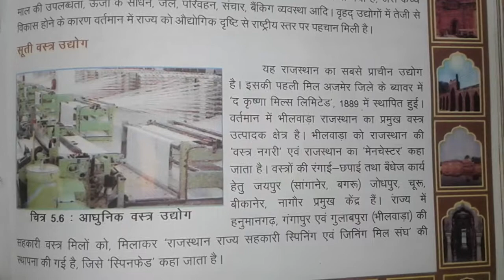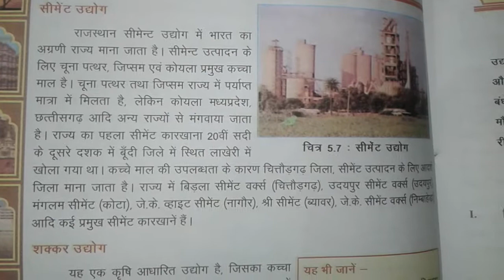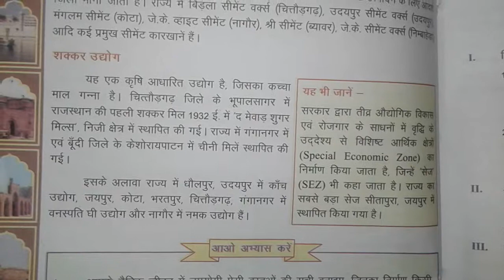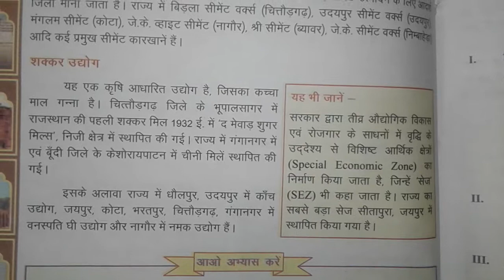Rajasthan varihat udhog 2April 2021by